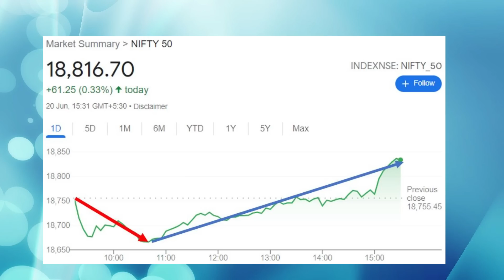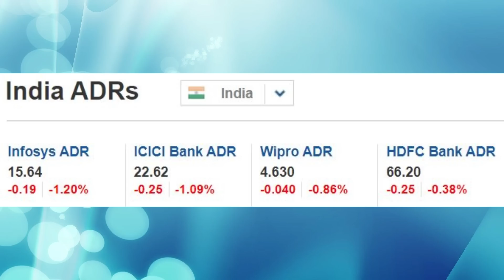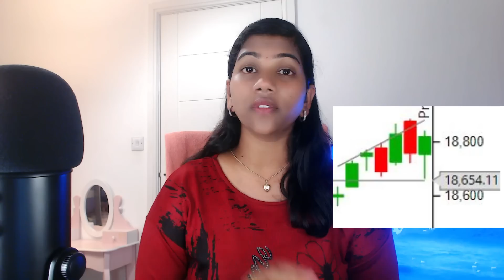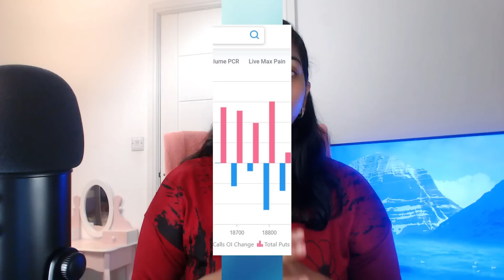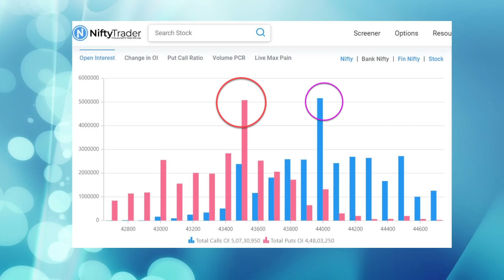US Market down - Nifty & Bank Nifty Today? Pre Market report and analysis - 21 June 2023, Range